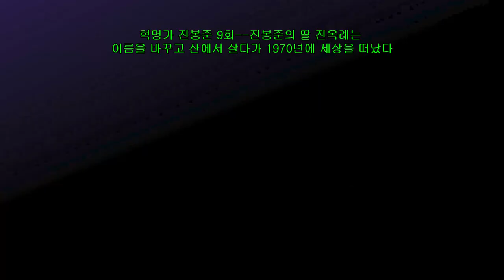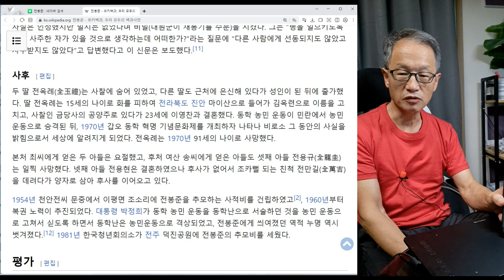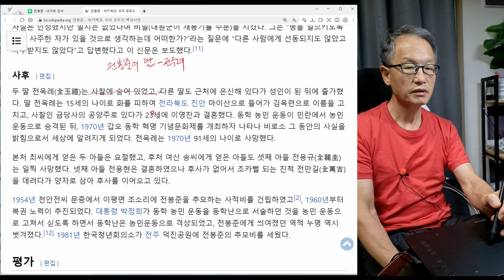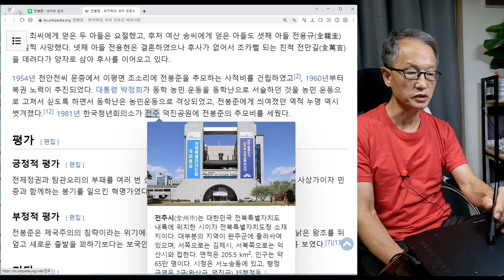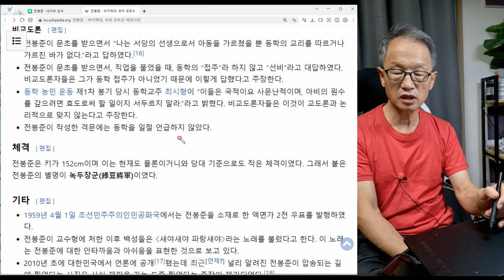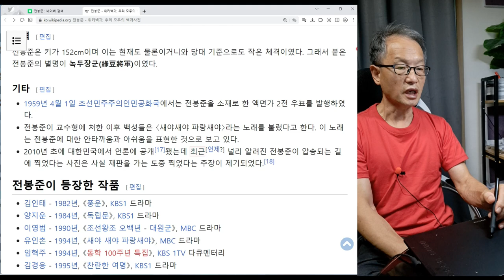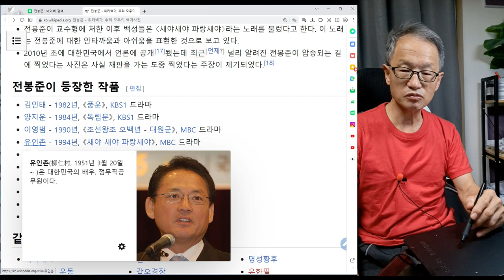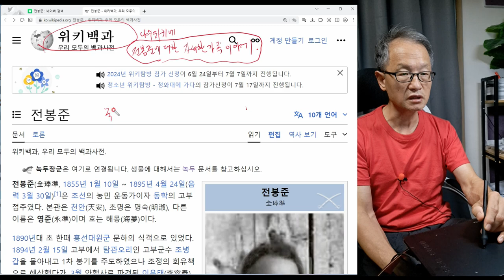농민운동가 전봉준 9회--전봉준의 딸 전옥례는 산속 절간에서 공양주로 이름을 바꾸고 살다가 1970년에 사망하였다